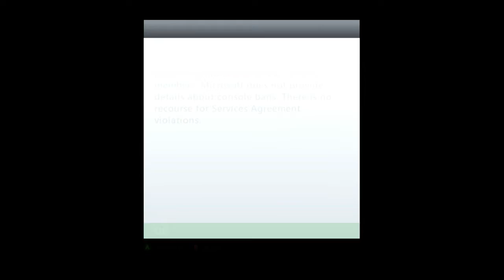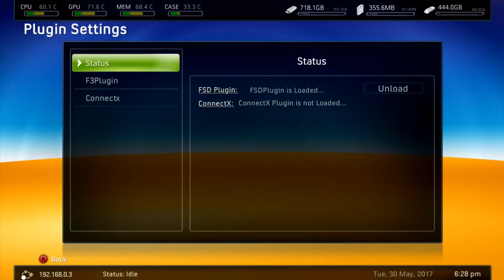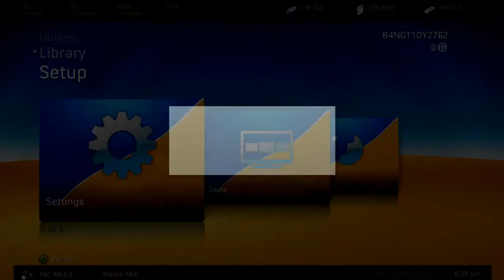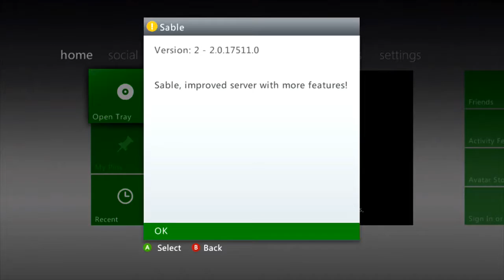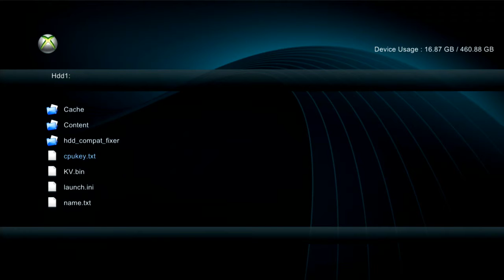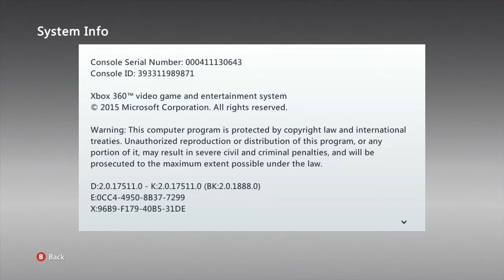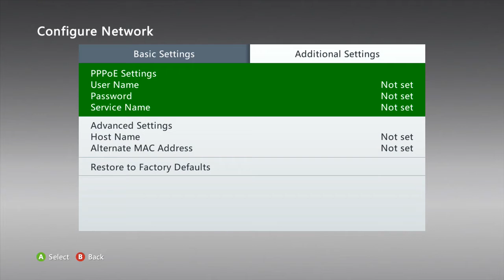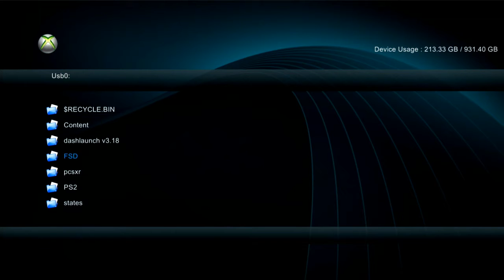I NEED XBOX LIVE KV BANNED EVERY DAY HELP